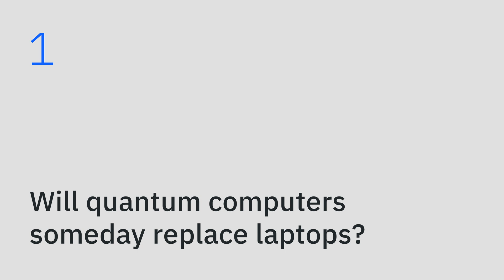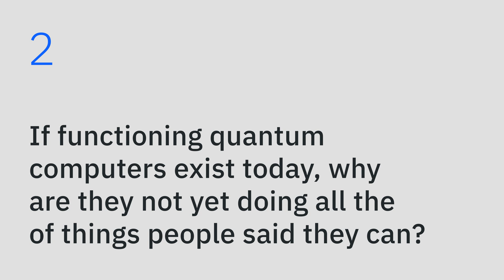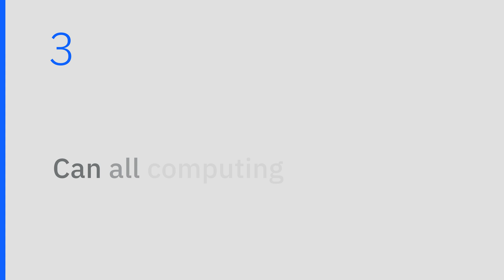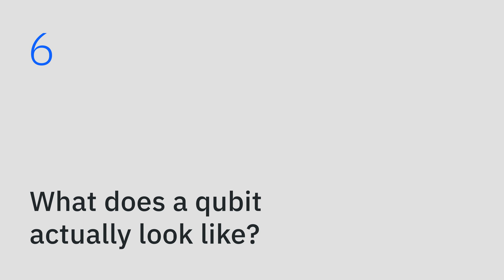Quantum Computing: Beyond The Basics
Welcome to episode 2 in our series "What Is Quantum Computing?" Here, Olivia Lanes will break down the answers to some of the internets most common, quantum questions, organized by technical difficulty. This first episode is geared for beginners and people just diving into quantum.

Questions answered:
00:47 - Will quantum computers someday replace laptops?

00:39 - If functioning quantum computers exist today, why are they not yet doing all the of things people said they can?

02:59 - Can all computing programs take advantage of quantum computing?

03:39 - What is a quantum gate?

04:02 - Do more qubits automatically make a faster quantum computer?

04:33 - What does a qubit actually look like?